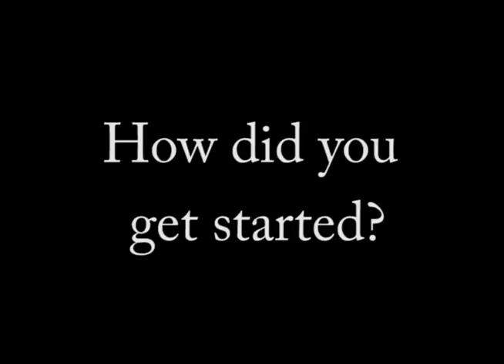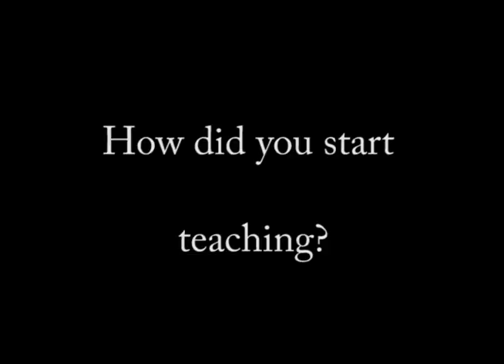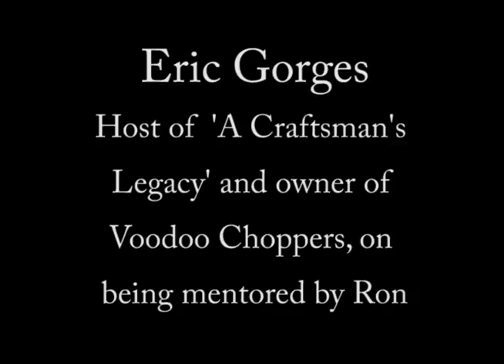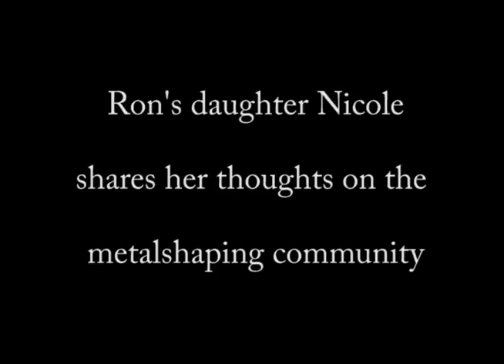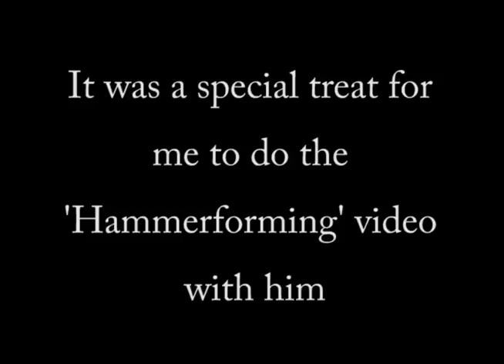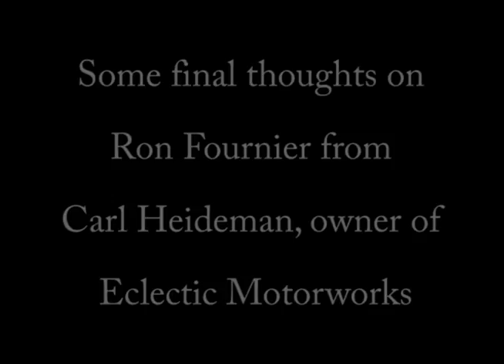A Tribute to Ron Fournier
The late Ron Fournier is one of the greats in the metalshaping industry. This video features him talking about his work, his books, and his teaching. Several other people talk about the immense contribution Ron has made, and there is even a little hammerforming shown near the end.

I have lots more YouTube videos, and here's a link to my website - which lists 20 full-length videos you can rent, stream, or download, plus the Covell line of fine-quality metalworking tools

You can see the great Covell shirts, cups, and stickers

Special thanks to all my sponsors on Patreon: Trevor Kam, Jonathan K, William Longyard, Dominic Peterson, Jonathan Hodgins, Ben Hengst, Bill Kerr, Christopher Culbreath, Wes Fullenwider, Gordon Stipe, Teemu Vartiainen, Matt Maurin, Terry Doss, Clifton Ballad, R Rickel, Donald Summers Sr., Luke Hares, Matthew Schumacher, Nicolas Audouard, Todd Henry, DHFG, Corey Brabant, Nick Rosati, and Don Cober.